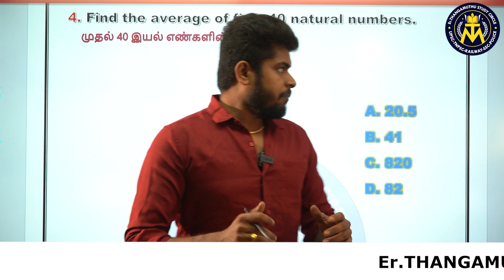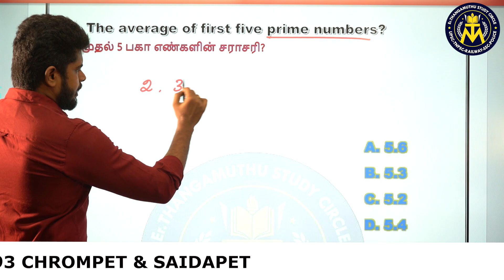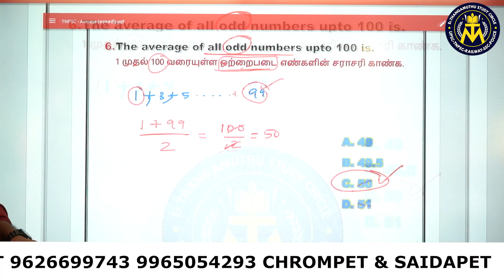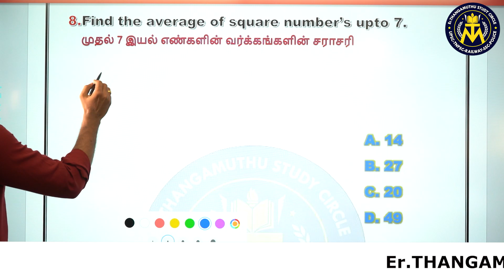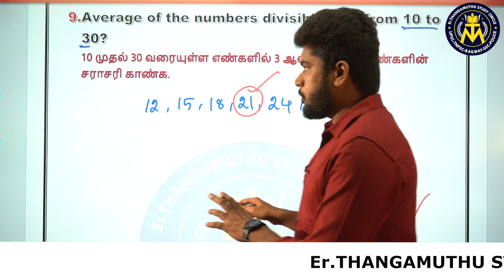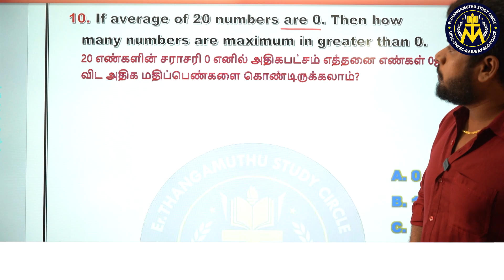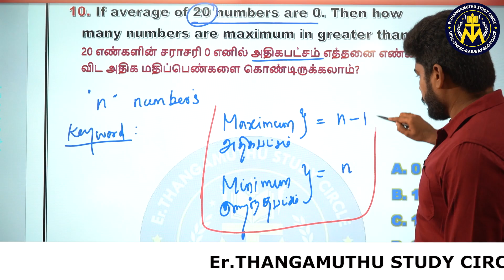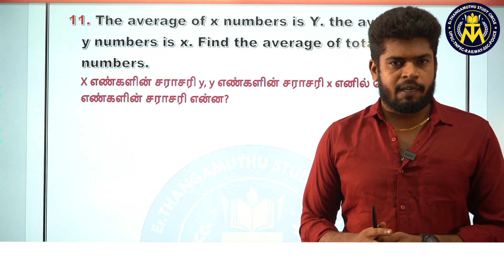TNPSC MATHS | AVERAGE சராசரி | PART-2 | @Er.THANGAMUTHU STUDY CIRCLE ​